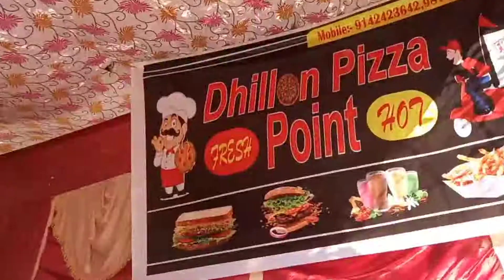Diwali Mega Fest MMIM Carnival#maharishimarkandeshwaruniversity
such videos.

mmu mullana hostel
mmu ambala hostel
mmu mullana dance
mmu ambala
mmu ambala medical college
mmu accommodation
mmu as vines
mmu basketball
mmu college
mmu campus tour
mmu college of pharmacy
mmu campus
mmu college of pharmacy ramanagaram
mmu convocation
mmu computer science
mdu dde reappear form 2021
mdu distance
mmu graduate entry medicine
mmu primary education
mmu freshers
mmu graduation
mmu graduation 2020
mmu hospital solan
People also search:mmu
mmdu mullana university hostel
mmdust
mmu solan
mddus
mmu hospital
mmu mullana hostel
mmu ambala hostel
mmu mullana dance
mmu ambala
mmu accommodation
mmu as vines
mmu basketball
mmu college
mmu campus tour
mmu campus
mmu convocation
mmu computer science
mmu university campus
mmu university campus tour
canteeni mandeer mmu university mullana
mmu university dance
dmu university
dmu university leicester
dmu university malayalam
dmu university uk
dmu university tour
dmu university experience
dmu university accommodation
dmu vs Ieicester university
mmu university haryana
jammu university
jammu university latest updates
jammu university latest news
jammu university mass promotion
jammu university protest
jammu university update
jammu university news
jammu university latest news today
Inmu university
Inmu university latest news

Whatspp link maharishi markandeya unvirsity=

MM(DU) Mullana Ambala - Admission Open For 2021

Related,,,,,
vlog sagarjha
vlog
vlog channel
vlog music
vlog video
vlogs telugu
vlog malayalam
combat vlogs
Vlog with combat
Vivek Vlogs
vlog video
vlog canada
ag vlogs
a vlogger
vlog bengali
vlog bike
vlog bts
b vlogs
vlog camera
vlog dubai
Vlog Joshi
Vlogparas
Vlog manojday

THANKS EVERYONE SUPPORT  SMALL YOUTUBER 🤘❤️❤️❤️❤️❤️❤️❤️